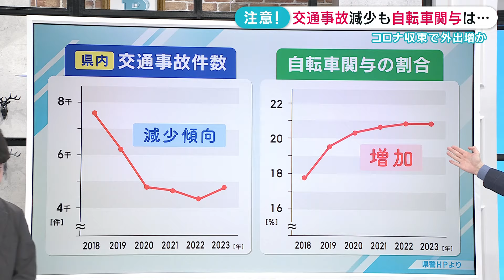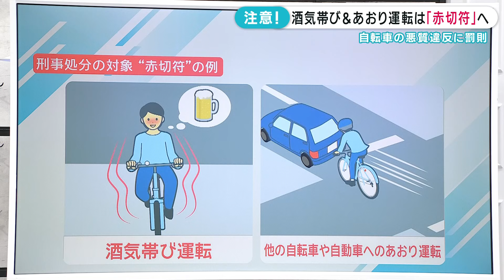【自転車事故増加】高校で交通安全教室｜運転中の携帯使用で反則金「1万2000円」道路交通法改正案の解説も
県内の交通事故発生件数は減少傾向にありますが、そのうち自転車が関係する割合は年々増えています。自転車の悪質な交通違反に対して今回、政府は対策に乗り出しました。

2024年3月15日放送